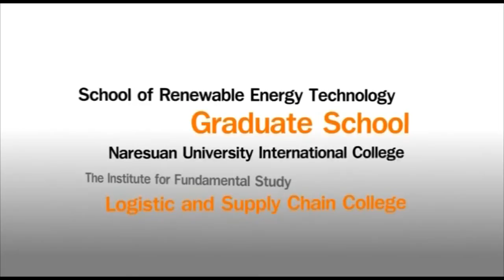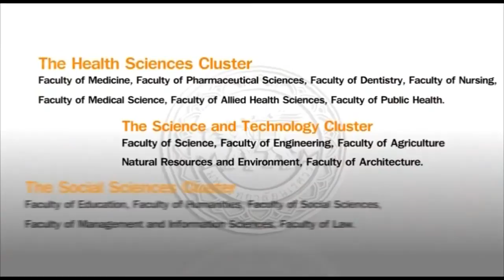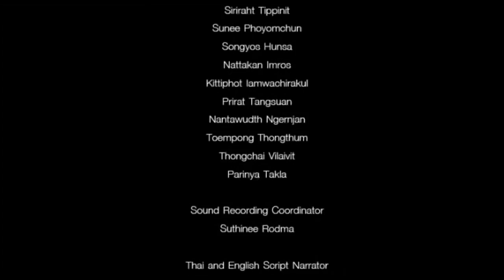Video introduction of Naresuan University (Chinese version)